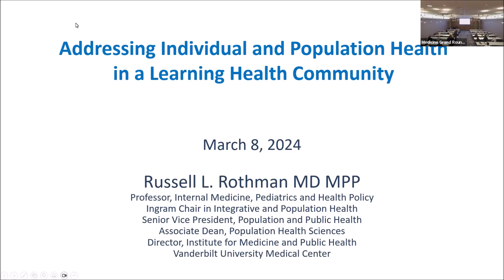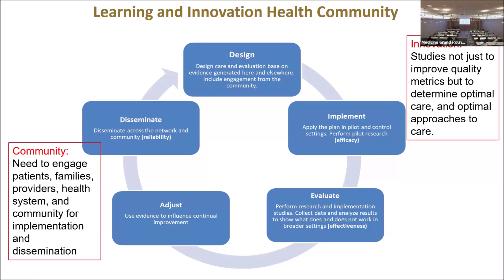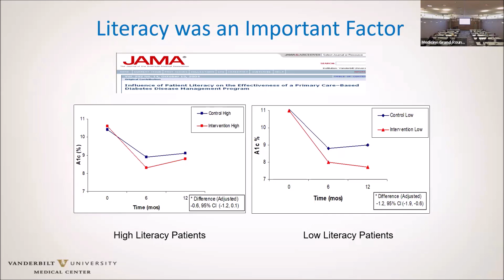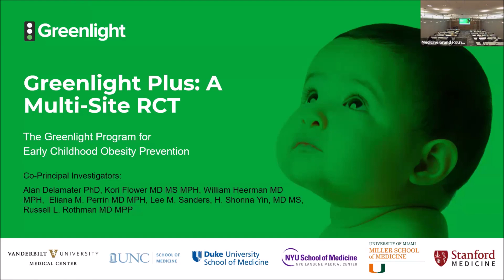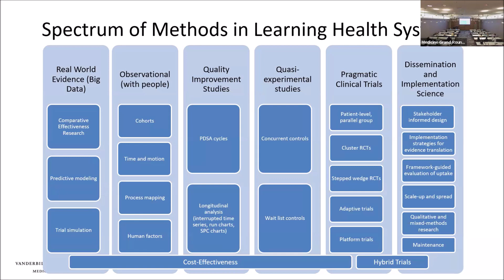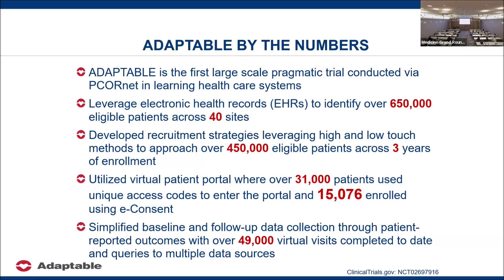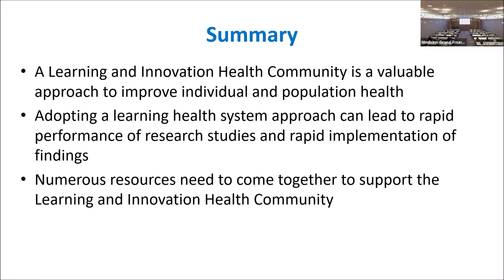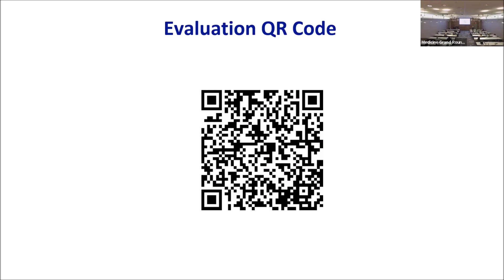LA CaTS Professional Development Core Presents Russell Rothman, MD, MPP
LA CaTS Professional Development Core presents "Addressing Individual and Population Health in a Learning Health Community" by Russell Rothman, MD, MPP of Vanderbilt University Medical Center.  This presentation took place on March 8th, 2024.